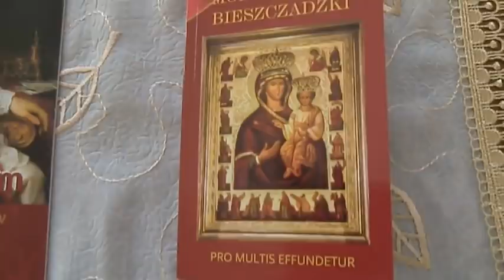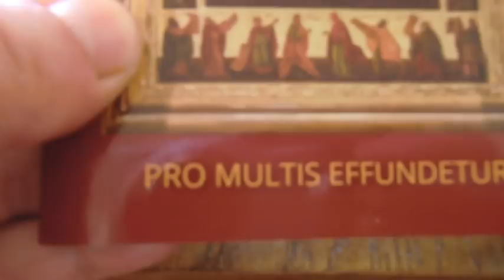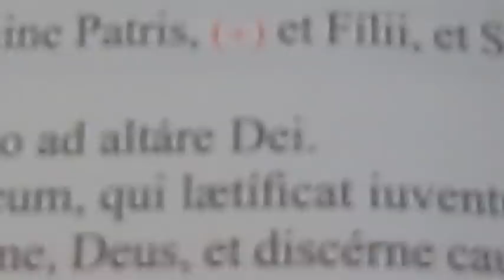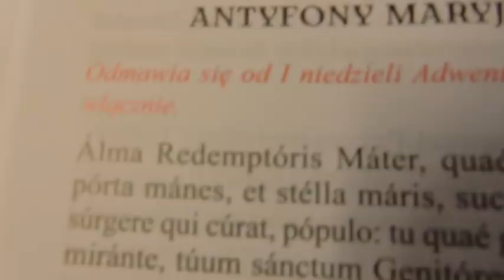Doigrali się ! Skarga na Paulinów z Jasnej Góry.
Modlitewnik Bieszczadzki. Pro Multis Effundetur do kupienia tu ... Numer konta, o którym mówi Piotr 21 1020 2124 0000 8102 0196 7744 Jeżeli sytuacja nie zmieni się, i nie zostaną naprawione zgorszenia powstałe na Jasnej Górze a wierni, którymi pomiatano, przeproszeni, skarga ta zostanie zgłoszona do Kongregacji ds. Kultu Bożego i Dyscypliny Sakramentów, a także zostanie złożone zgłoszenie do prokuratury o łamani praw konstytucyjnych i wolności wyznania, łamanie umowy międzynarodowej między Polską a Stolicą Apostolską zwanej Konkordatem. Zdajemy sobie sprawę, że w obecnym kształcie, sanktuarium na Jasnej Górze jest dla Polskich Katolików nie do przyjęcia. Cały tekst tu

skargę należy wysłać do Bp Wacława Depo
ad res 1 : Kuria Metropolitalna
Al. NMP 54,
42-217 Częstochowa
adres 2 : ojciec przeor  Samuel Paweł  Pacholski
Klasztor OO. Paulinów Jasna Góra
ul. o. A. Kordeckiego 2
42-225 Częstochowa, Polska
ADRES 3
Komisja ds. Kultu Bożego i Dyscypliny Sakramentów Episkopatu Polski
Skwer Kardynała Stefana Wyszyńskiego 6
01-015 Warszawa